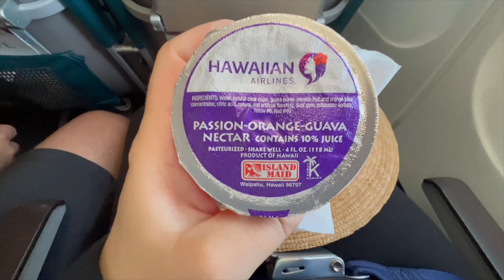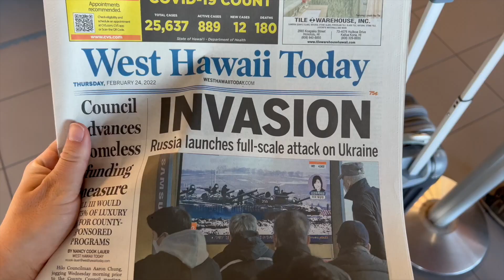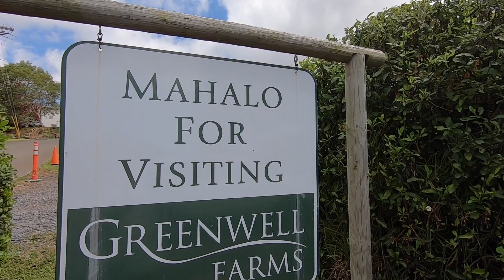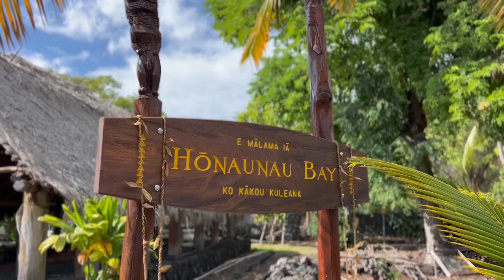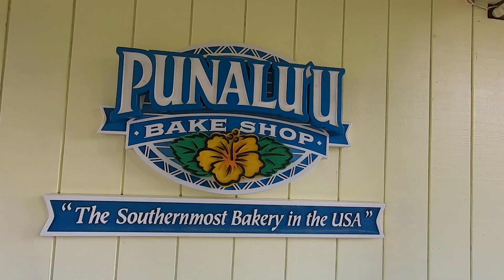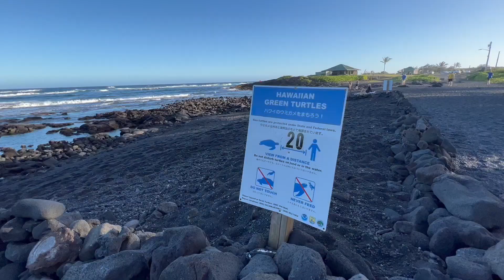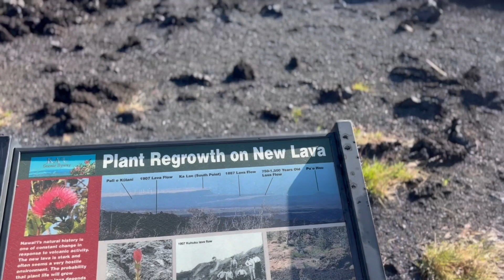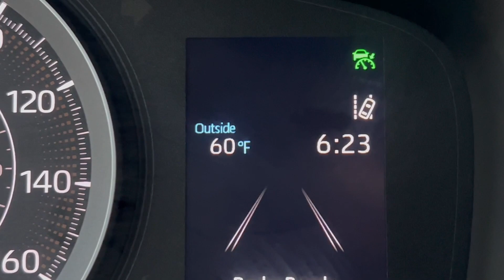Babymoon weekend na Big Island, Hawaje: Kawa, Snorkeling i Czarne Plaża | HawajAnka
🌴 Witajcie na moim kanale! Zapraszam Was na magiczny weekend na Big Island, gdzie razem z moją ukochaną osobą świętowaliśmy nasz babymoon! 🤰🏻✨

Filmik z 2022 + ciąża, stąd te maski.